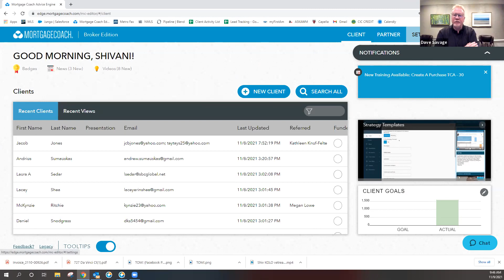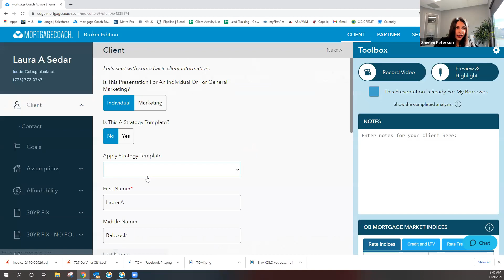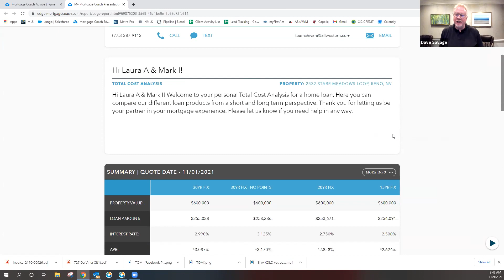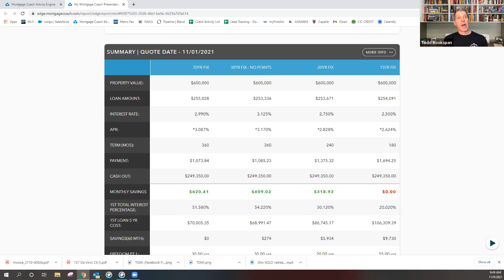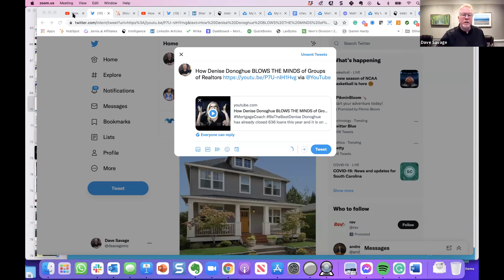🔥Top Producer Interview with Shivani Peterson🔥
Shivani Peterson has already closed over $100M this year.

Below are some of the highlights:
+ How clear she was on her purpose and value. “Empower people (women) to use Real Estate to Build Wealth.”
+ Her defining moment was doing marketing with intentionality focused on educating the consumer and not dependent on Realtors.
+ Instagram was where her ideal client existed and where she focused on being consistent on posting daily while running ads / boosting posts.
+ Regret: Not letting go of control sooner and building a team.